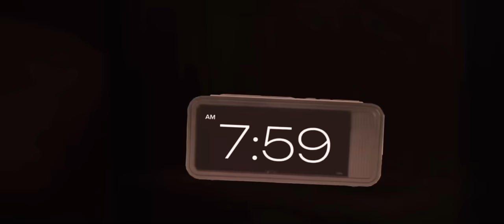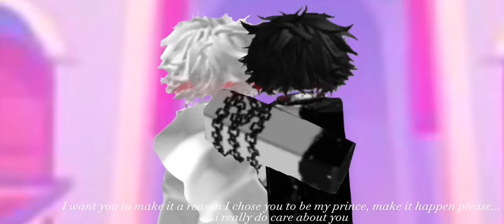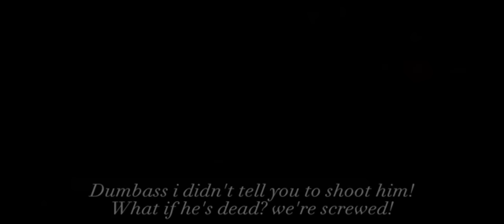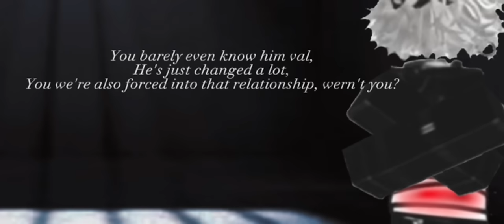forced to date the prince.. (the movie) || all parts || gay roblox love story